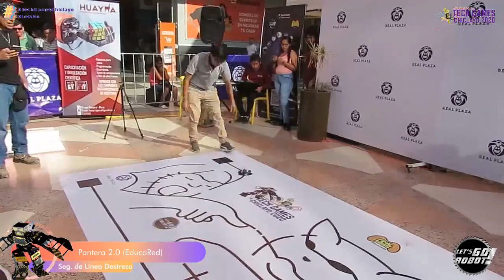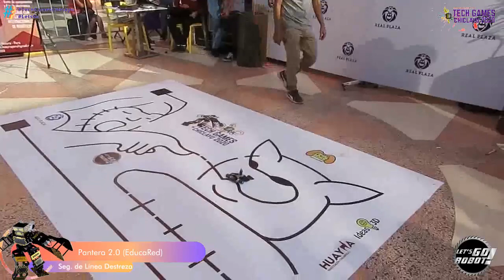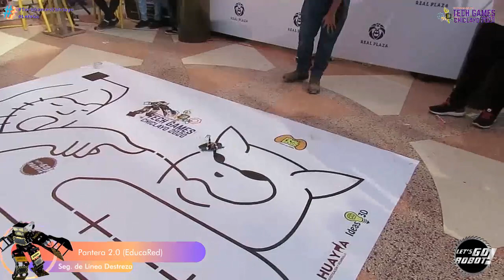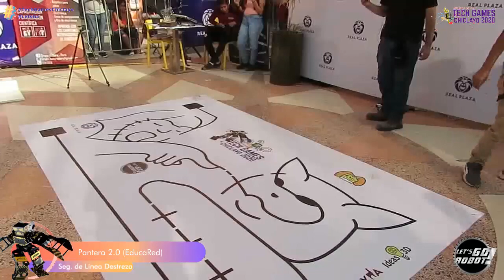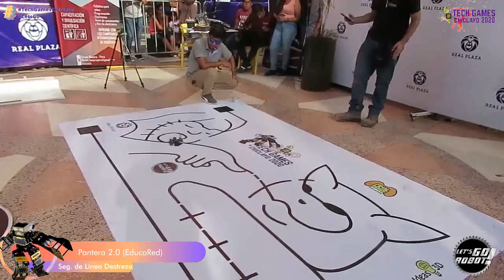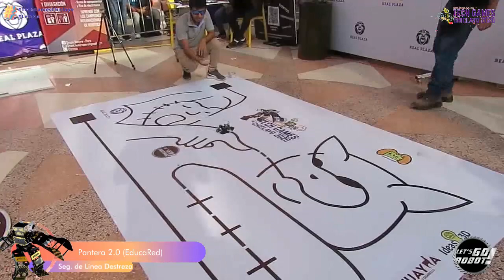Tech Games: Chiclayo 2020 - Minisumo Amateur y RC, Seguidor Destreza, Insecto Jr & Robot Solar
Te presentamos un resumen de lo que fue el torneo Tech Games: Chiclayo 2020 en el Real Plaza Chiclayo con la participación de los siguientes robots:

Categoría Minisumo Amateur:
- Django (IronBots - Ica)
- Wall-E (EducaRed - Chiclayo)
- Llamiblu (Lima)

Categoría Minisumo RC:
- Wall-E (EducaRed - Chiclayo)
- Blitz (UNPRG - Chiclayo)

Categoría Seguidor de Línea Destreza:
- Pantera 2.0 (EducaRed - Chiclayo)
- Atom 2.0 (UNPRG - Chiclayo)

Categoría Reto Tecnológico: Robot Solar:
- Kidman (IronBots - Ica)
- Speedy-Bot (EducaRed - Chiclayo) [Retirado]

Categoría Carrera de Insectos Junior:
- Angie Guadalupe (Angie Valentina Quinteros)
- Anibal (Anibal Sanchez)
- Caballito Pedro (Bruno Díaz)
- Martin (Gabriel Herrera)